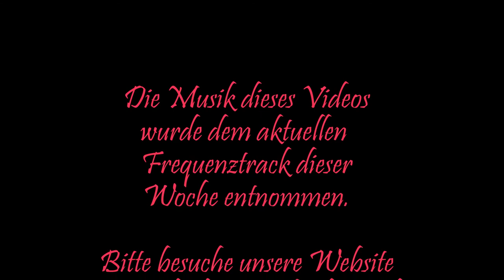Öffne dich der Fülle des Lebens (Offenbare Deine Vollkommenheit Serie Woche 1)